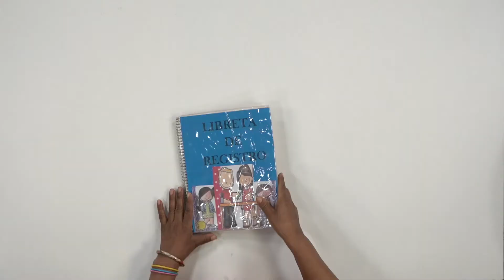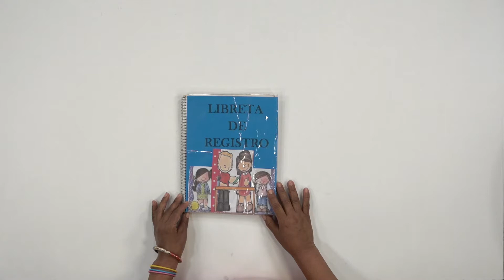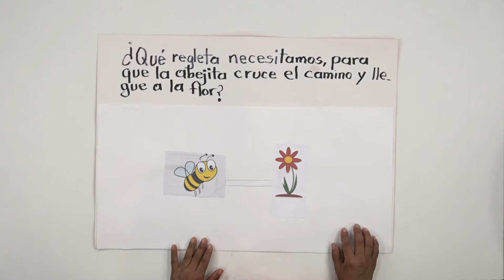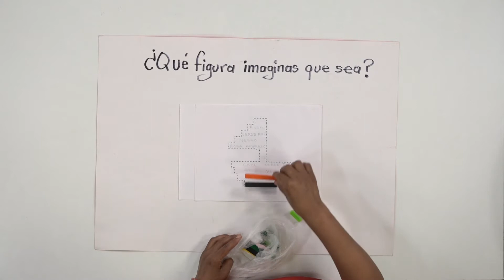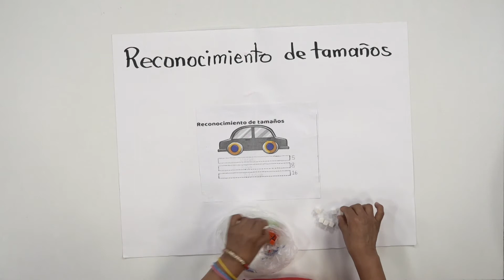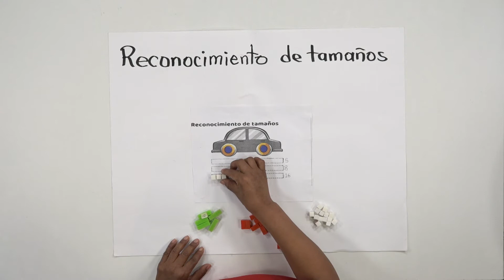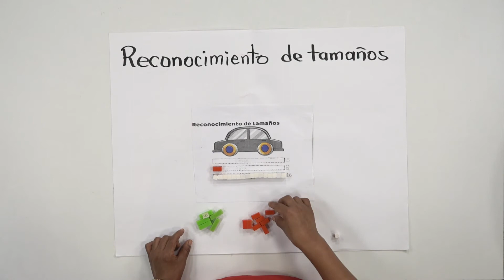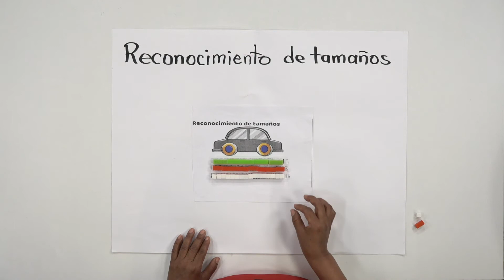Regletas de colores.